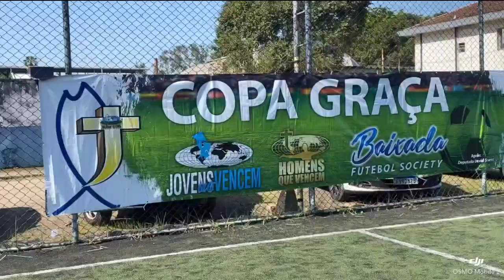Momentos Samambaia x Santa Rosa